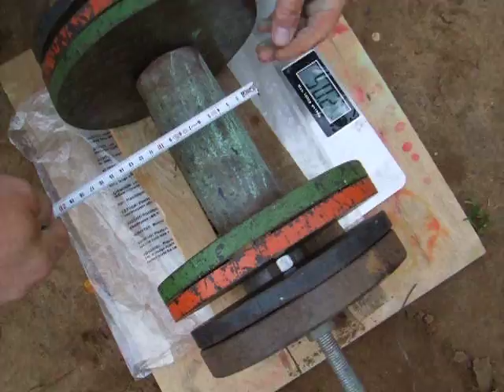ПОДЪЁМ И ЖИМ ГАНТЕЛИ 50 КГ С РУЧКОЙ 75 ММ ОДНОЙ РУКОЙ.avi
Подъём на грудь и жим гантели 50 кг с толстой ручкой 75 мм одной рукой, 50kg dumbbell with thick handle 75 mm one hand clean and press